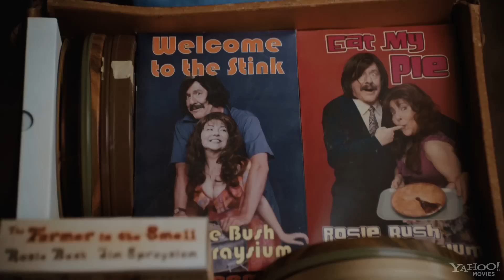Bucky Larson: Born to Be a Star. Official trailer HD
- Качай или смотри фильмы онлайн \ Donwload or watch Online, Movies In Russian

Director: Tom Brady
Starring: Christina Ricci, Don Johnson, Nick Swardson

Summary: Bucky is a small town grocery bagger, going nowhere in life -- until he discovers that his conservative parents were once adult film stars! Armed with the belief that he has found his destiny, Bucky packs up and heads out to LA, hoping to follow in his parents' footsteps.

Режиссер: Том Брэди
В главных ролях: Ник Свардсон, Кристина Риччи, Дон Джонсон, Стивен Дорфф, Идо Муссари, Кевин Нило

Описание: Что может быть прекрасней, чем если сын решит пойти по стопам своих родителей. Вот и заурядный ботаник с севера штата Айова едет в Голливуд для того, чтобы продолжить семейное дело... стать звездой фильмов для взрослых.